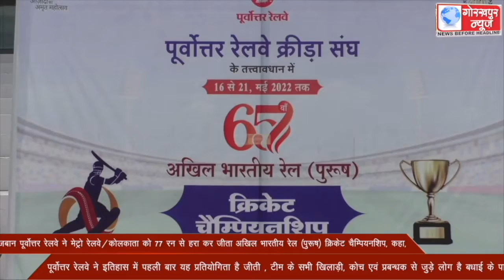मेजबान पूर्वोत्तर रेलवे ने मेट्रो रेलवे/कोलकाता को 77 रन से हरा कर जीता अखिल भारतीय रेल (पुरूष)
मेजबान पूर्वोत्तर रेलवे ने मेट्रो रेलवे/कोलकाता को 77 रन से हरा कर जीता अखिल भारतीय रेल (पुरूष) क्रिकेट चैम्पियनशिप, कहा,पूर्वोत्तर रेलवे ने इतिहास में पहली बार यह प्रतियोगिता है जीती , टीम के सभी खिलाड़ी, कोच एवं प्रबन्धन से जुड़े लोग है बधाई के पात्र